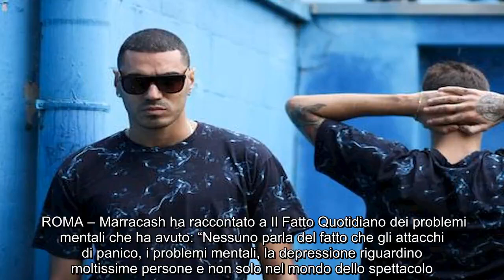✅ Marracash: "Ho avuto problemi mentali anche a causa di una donna"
✍   ROMA – Marracash ha raccontato a Il Fatto Quotidiano dei problemi mentali che ha avuto: “Nessuno parla del fatto che gli attacchi di panico, i problemi mentali, la depressione riguardino moltissime persone e non solo nel mondo dello spettacolo. Ci sono un sacco di ragazzi che sono sbandati e spaventati da quello che sta succedendo perché non riescono a capire”.  “Non ho problemi a condividere quello che ho passato – aggiunge il  -, perché mi rendo conto che per molti sono una specie di fratello maggiore. I problemi mentali sono ancora un tabù e se guardiamo i dati, sono in aumento. Si impenna la percentuale di matti pericolosi. Sono percentuali e numeri preoccupanti che sono causati da diversi fattori come lo sfaldamento delle famiglie, degli affetti e non c’è molto in cui credere oggi”.   Parlando sei suoi problemi mentali spiega: “Viviamo in un mondo pieno di fake news dalla politica ai social, dove ci mostriamo per quello che non siamo. Nel mio caso personale ci sono state tantiss ...